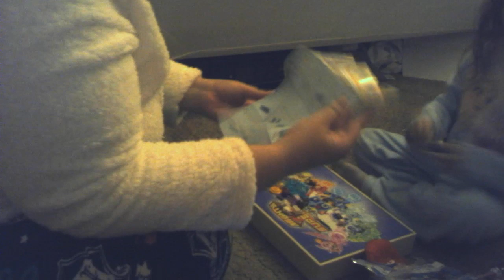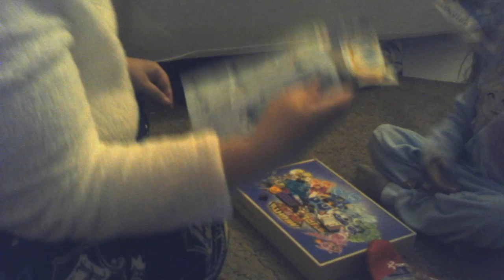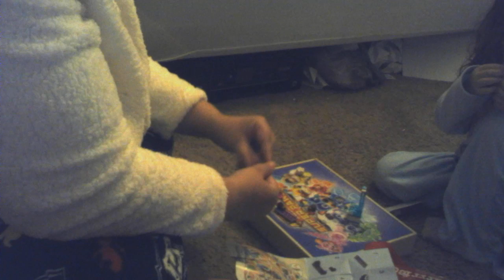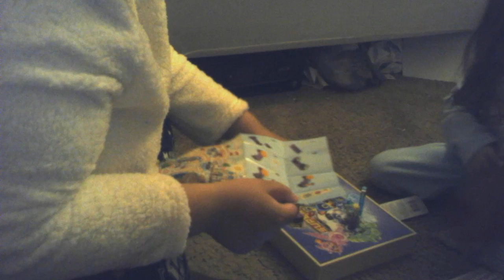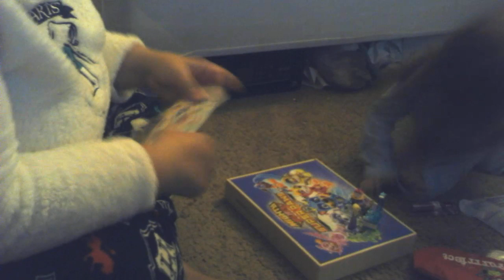frozen 2 puting lego toghter